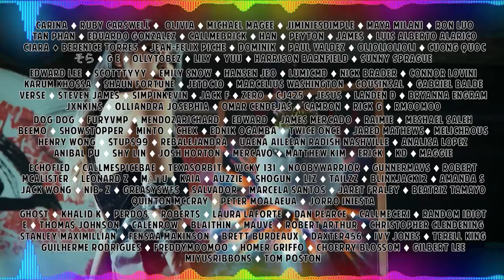LE SSERAFIM 'LENIVERSE EP.27' REACTION | SAKURA CATCHING STRAYS 😂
Hello, human.

[LENIVERSE] EP.27 오픈! 핌스튜디오 (OPEN! FIMSTUDIO)